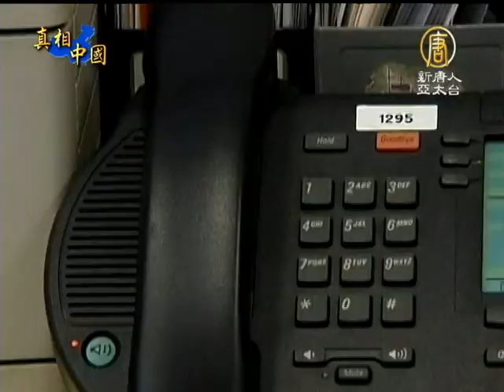【大陸信息封鎖_中國真相最新新聞】大連安鍋案律師拒出庭 法院延期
【中國真相新聞】(China Breaking News) 大連13名法輪功學員「安鍋案」，因為中山區法院沒有提前三天將開庭通知送達律師，10名律師拒絕出庭。法院因此宣布擇期再審。因為法庭多次違法審理，律師前往大連市檢察院要求司法監督，檢察院回覆說，跟法輪功相關的案件，一律不接受投訴。引起律師強烈不滿。【新唐人亞太台2013年7月6日訊】

6月21號，大連市西崗區法院曾經針對此案開庭，那天庭審進行了12個小時，但是因為材料和被告人數太多，並且有三名法輪功學員身體虛弱，站立不住，在律師的強烈抗議下，法庭宣布休庭，擇日再審。

7月3號，包括陳建剛在內的律師們收到通知，通知說﹕7月5號上午8點半再次開庭。律師們認為，這違反了提前三天通知律師的法律規定，因此決定拒絕出庭，並且在3號統一告知法庭。

中國律師 陳建剛：「他們的做法嚴重侵害了當事人在訴訟當中的辯護權，存在很多很多的違法現象，比如，沒有依法向被告人、辯護人提前三天送達訴訟文書，通知開庭；合議庭的組成不符合全國人大的規定；還有在庭審當中，審判員居然要求書記員對有些內容不要記入筆錄。這都是完全違法的。」

7月5日上午，記者致電律師陳建剛，他說剛剛得到消息，法庭宣布審理延期。

陳建剛：「他們開會的時候，大連那邊派人說，今天開庭通知不到，那就明天開吧。他們這幫人現在已經到了明目張膽的地步了。為什麼今天沒能開？不就因為你們沒有合法的送達通知書和傳票嗎？如果你們再安排明天開庭，那你連通知和傳票都不送達啦？更不要說合法送達了。有北京那邊來的高層官員提醒，你明天開庭，你憑什麼明天開庭？你明天開庭的傳票你們送了嗎？」

週五的庭審，律師們沒有去法院，轉而直奔大連市檢察院，他們對中山區和西崗區的幾名法官提出投訴，要求檢察院對法院進行司法監督。但檢察院拒絕受理。

陳建剛：「他們經請示他們的領導，領導說了，和法輪功相關的，我們一律不接受投訴。領導的說法可以對抗國家的法律，那麼到底誰是邪教？那你是不是一句領導的說法，你就可以公然的違法，踐踏國家的法律？和他們爭執了老長時間，他們落荒而逃。」

由於法官處處違法，律師們要求更改審理的法院。

陳建剛說，在接下來的代理過程中，律師們將要求不僅僅在實體上要公平公正，而且在程序上，一定要恪守程序法對於被告人和辯護律師各種權利的保護。

去年7月6號，大連市「610」組織夥同各公安分局、派出所、街道社區等，對法輪功學員進行了一次大規模的綁架，主要針對參與安裝《新唐人》衛星電視接收器的近百名法輪功學員。這些法輪功學員遭到非法抓捕、抄家、關押，和殘酷折磨。後來，有10多人被非法勞教，28人被非法批捕。其中13名被中共認為的「技術人員」被提起公訴。